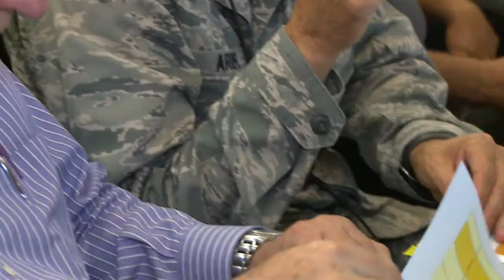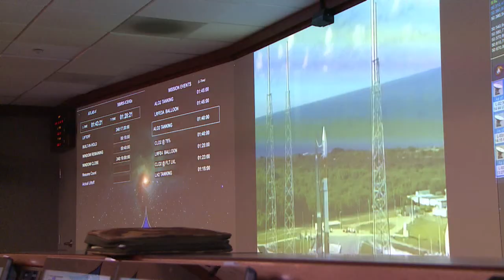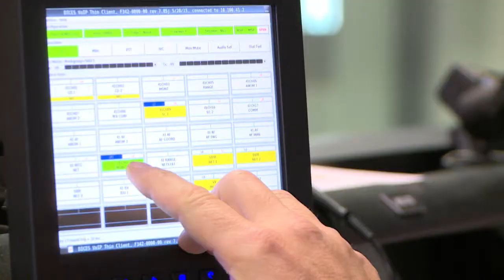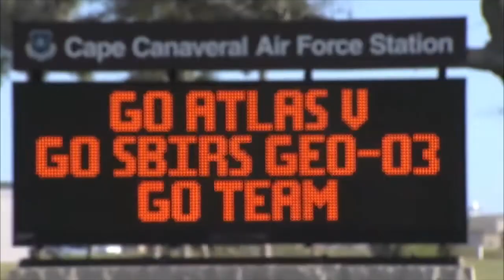SBIRS GEO Flight 3 Mission Video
The U.S. Air Force and its mission partners, successfully launch the third Space Based Infrared System Geosynchronous Earth Orbit satellite on an United Launch Alliance Atlas V Evolved Expendable launch Vehicle from Space Launch Complex 41 at Cape Canaveral Air Force Station, Florida.  Krista Knaus reports.